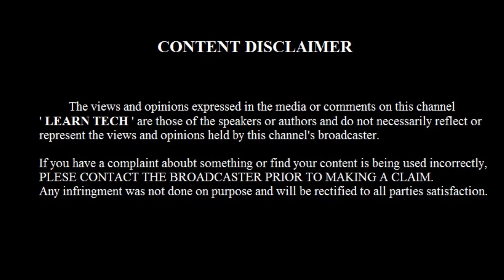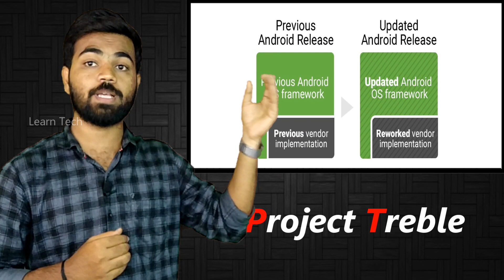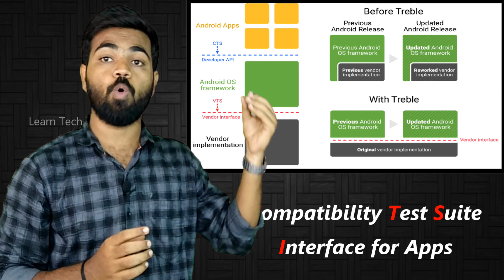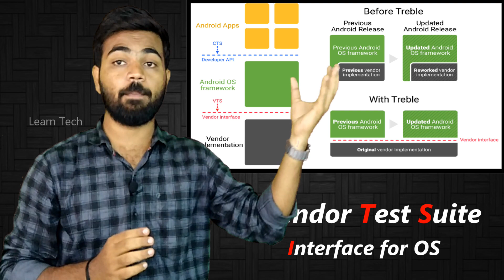Android project treble explained in tamil | how android os is created | Learn Tech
In this video you will see about what is project treble tamil,project treble explained tamil,vendor interface ,how android os is created,VTS,CTS

பிடித்திருந்தால் உங்கள் நண்பர்களுடன் பகிரவும்!!!